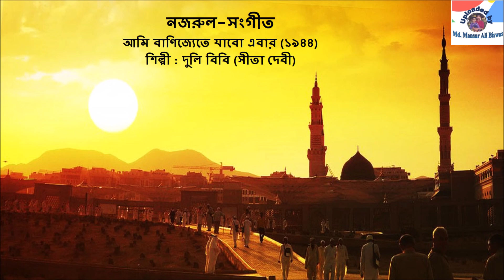Ami Banijyete Jabo Ebar (1944) : Nazrul-Sangeet : Duli Bibi (Seeta Debi)